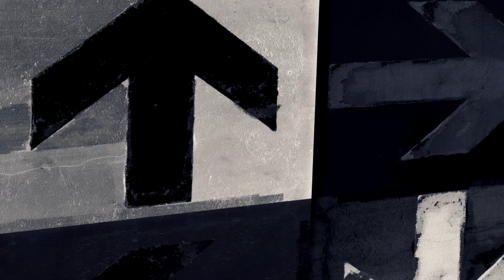Peter Ries - Directions (Official Video)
Directions taken from the Album ARP - coming soon
composed and produced by Peter Ries